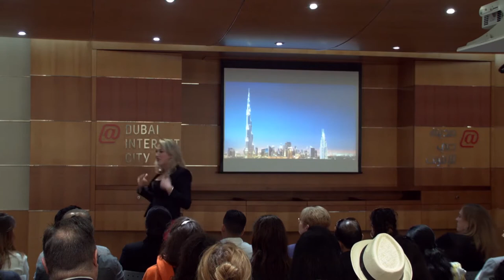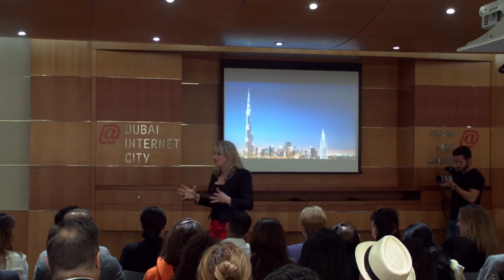Livia Caudell speaking at Dubai Internet City